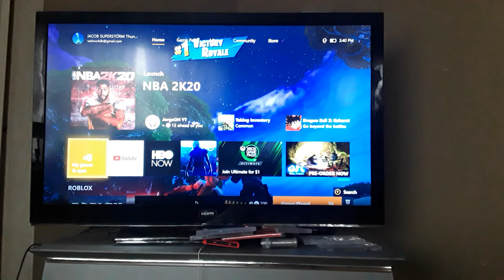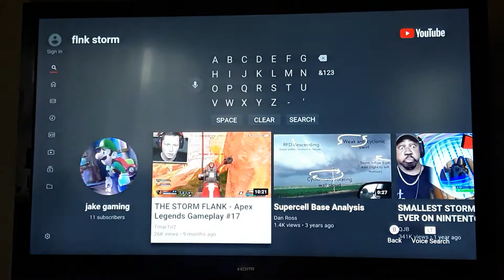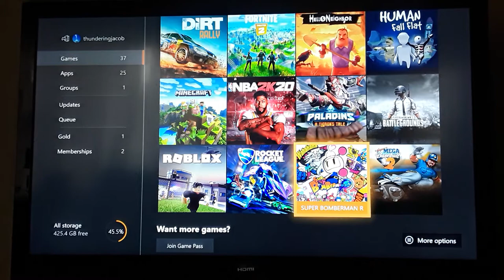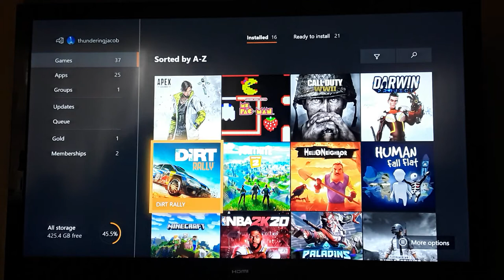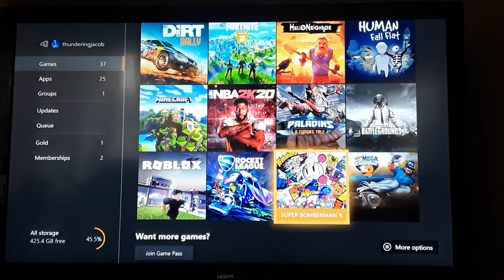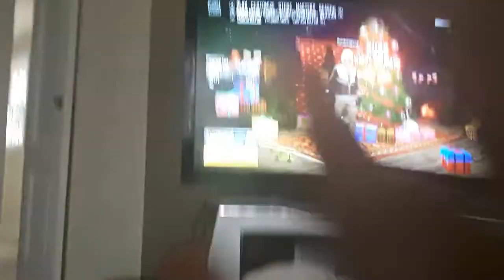Darwin project pubg and apex *epic*😯